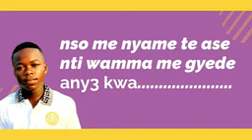Kendrick tod another lyrics of the real negger is out now AlNa0yhqSfA 144pp 1710897052